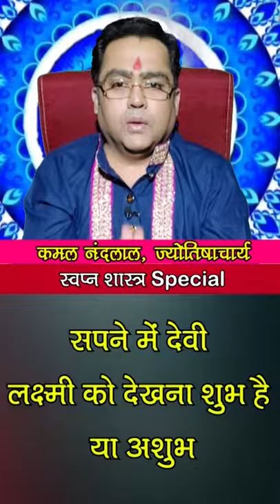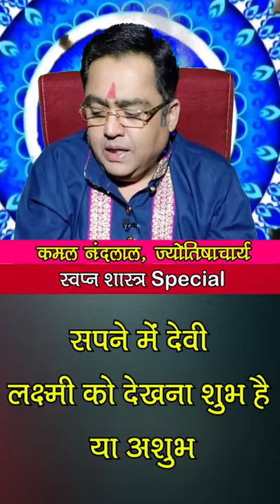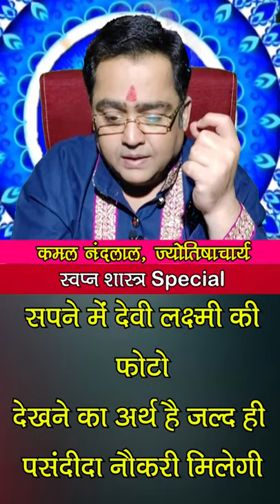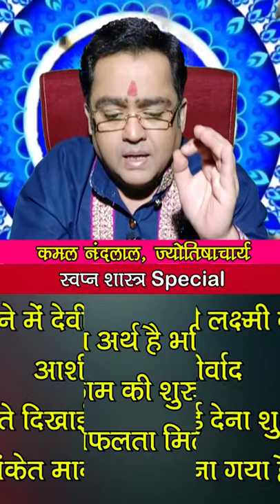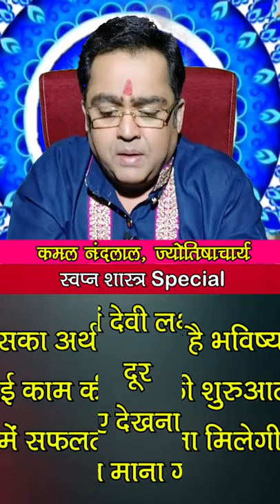सपने में देवी लक्ष्मी को देखना शुभ है या अशुभ |स्वप्न शास्त्र Special Swapna Shastra | Kamal Nandlal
स्वप्न शास्त्र Special (Swapna Shastra) : सपने में माता लक्ष्मी के देखने का क्या मतलब होता है...सपने में देवी लक्ष्मी को उल्लू पर बैठे देखना शुभ होता है अशुभ...या सपने में देवी लक्ष्मी को गणेश जी के साथ देखने से क्या होता है...इन सभी चीजों के बारे में बता रहे हैं ज्योतिर्विद कमल नंदलाल (Kamal Nandlal) जी...